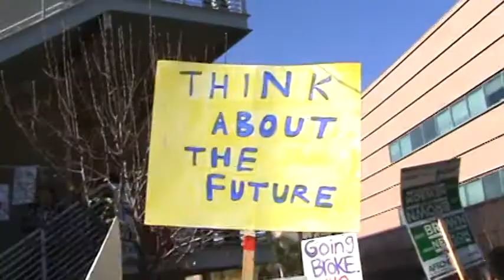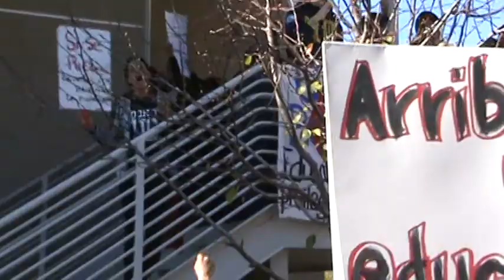Justice Now - UC Regents Meeting at UCR 01/19/2012